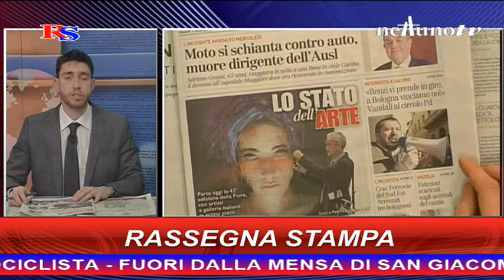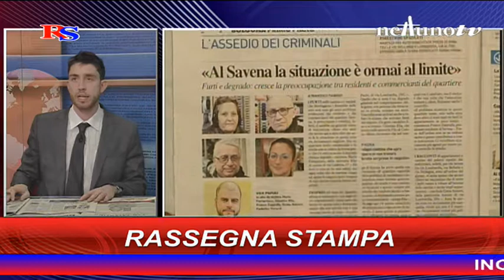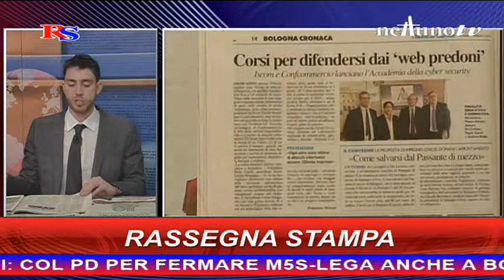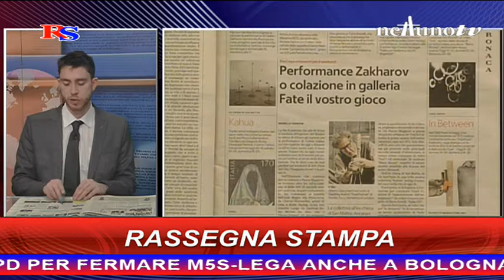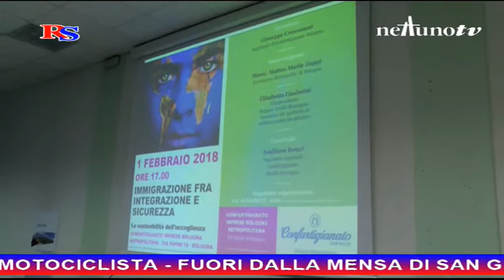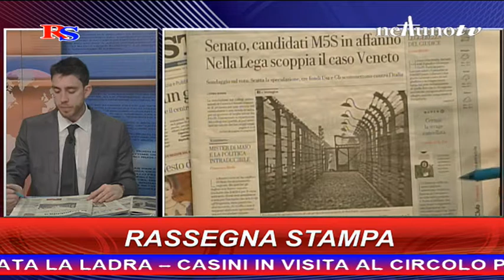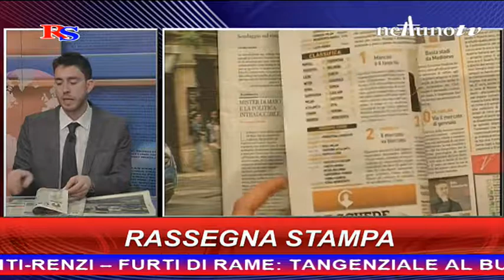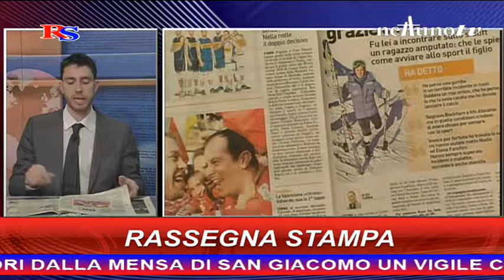Rassegna stampa - 2 Febbraio 2018